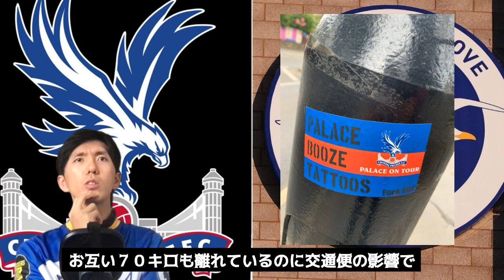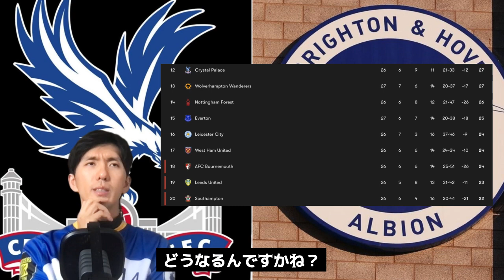三笘はダービー戦のヒーローになれるか ｜ イギリス南部で一番やばいダービー戦のM23ダービーを語る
先月のパレスアウェーのM２３ダービーは引き分け。
明日のブライトンホームでのM２３ダービーで三笘は
ブライトンのヒーローになれるか？
M２３ダービーの由来を説明させていただきました。